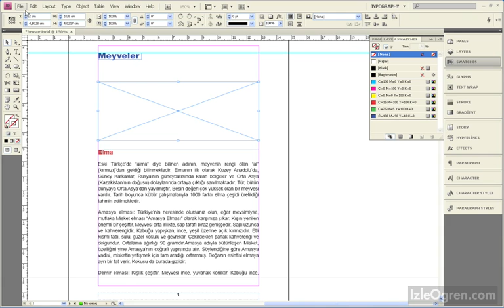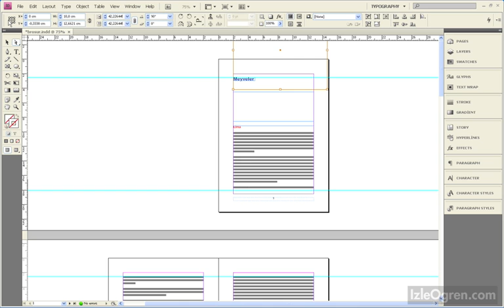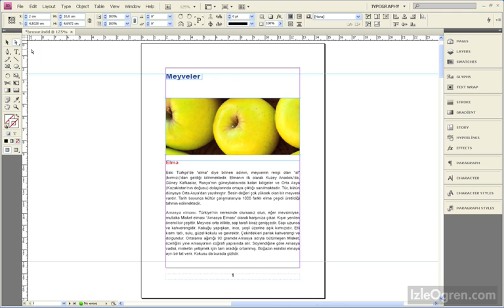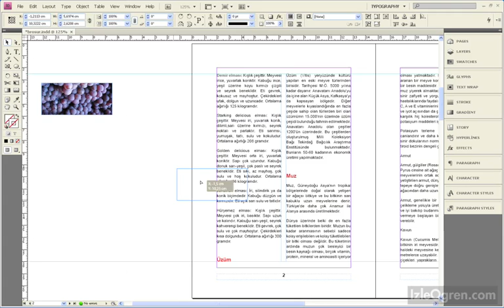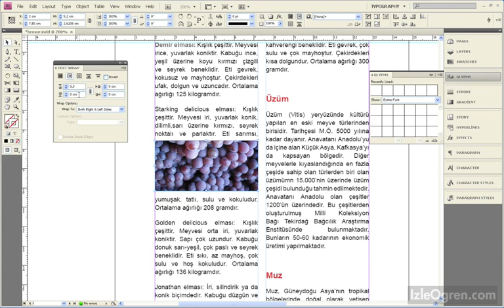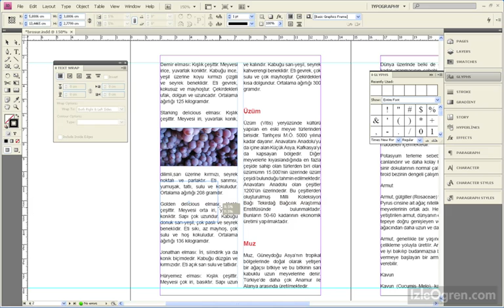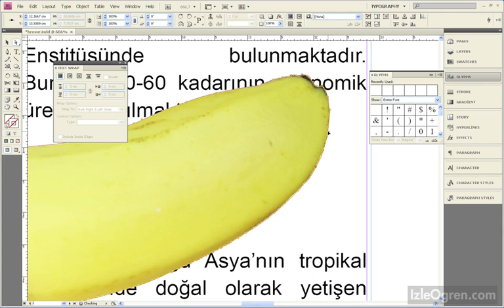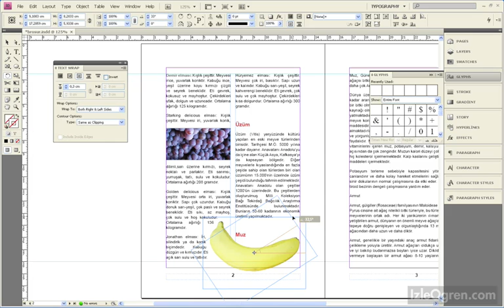Adobe Indesign Dersleri 0602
Adobe Indesign